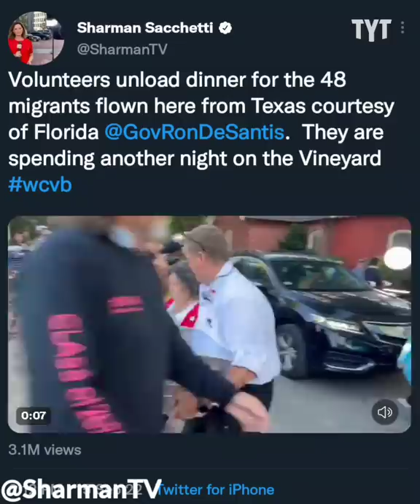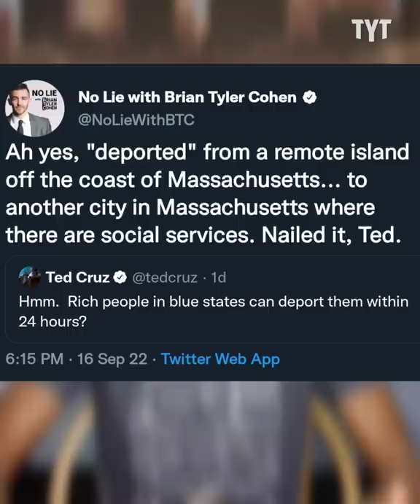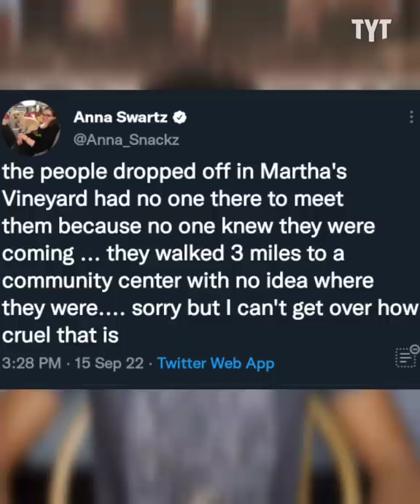Ted Cruz CRIES In Denial Over Martha's Vineyard Crisis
Ted Cruz went on Fox News to cry about how the people of Martha's Vineyard treated the asylum seekers displaced there. Jeff Wiggins breaks it down on Rebel HQ.